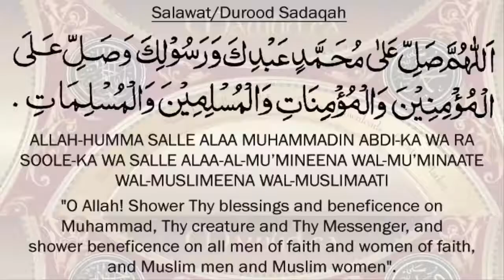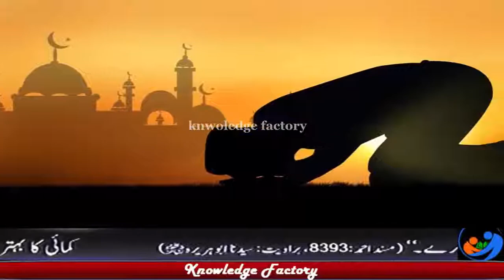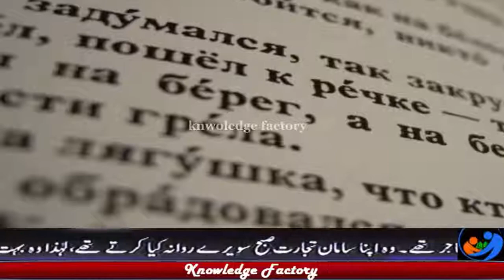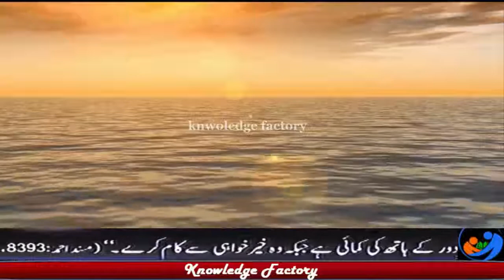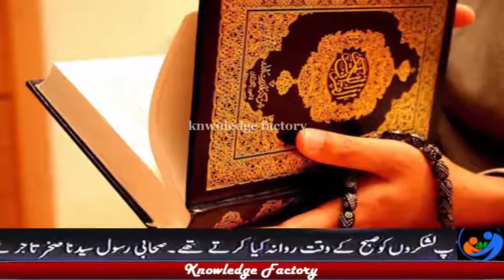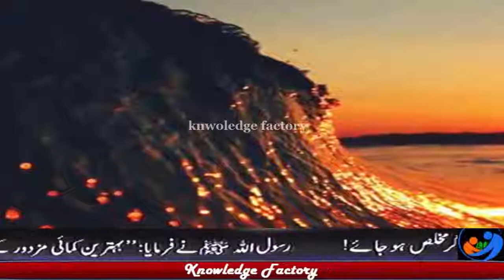Science Proved Miracle of Hazrat Moosa a s Hazrat Moosa a s Ka Mojza